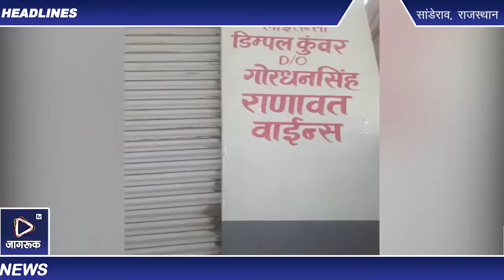चोरों ने शराब की दुकान को बनाया निशाना,ताला तोड़कर शटर उंचा कर गल्ला से पचास हजार रुपए ले भागे।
पुलिस गस्त को धता बताते हुए अज्ञात चोरों ने मंगलवार की रात दो तीन बजे लगभग साण्डेराव-फालना तिराहे पर स्थित एक देशी व अग्रेंजी शराब की दुकान पर अज्ञात चोरों ने शराब की दुकान को निशाना बनाते हुए दुकान का ताला तोड़कर  शटर तोड़ कर अन्दर से गल्ले की पेटी जिसमें दिन भर की बिक्री के लगभग पचास हजार रुपए लेकर फरार हो गएं। चोरी की सूचना के बाद साण्डेराव थानाधिकारी सरजिल मलिक मय पुलिस दल के मौके पर पहुंच स्थिति से अवगत होकर अज्ञात चोरों की तलाश में जुटे हुए हैं।
   प्राप्त जानकारी के अनुसार के साण्डेराव-फालना तिराहे पर देशी व अग्रेंजी शराब की दुकान पर कार्यरत सेल्स मेन बलवीर सिंह ने बताया कि वह पिछले एक सप्ताह से इस दुकान पर कार्यरत हैं तथा रात को अंदर ही सोते हैं।मंगलवार अक्षय तृतीया पर काफी विवाह समारोह होने से दिन भर शराब की अच्छी खासी ग्राहकी हुई रात आठ बजे बाद दुकान पर ताला लगा कर पिछले दरवाजे से अंदर आकर खाना बनाकर रात करीब 10 बजे सो गया तथा 1बजे करीब पानी पेशाब कर फिर सो गया।सुबह उठकर देखा तो शटर का ताला टूटा हुआ तथा शटर को लोहे के सरिए से उंचा किया हुआ था अंदर जाकर देखा तो दिन भर शराब की ग्राहकी के लगभग 50 हजार रुपए से भरा हुआ गल्ला गायब था। बाकी समान व शराब यथावत थें। मैंने अपने सेठ को फोन पर पूरी जानकारी बताई उन्होंने पुलिस को सूचना दी।सुबह थानाधिकारी सरजिल मलिक ने शराब की दुकान के मालिक के समक्ष मौका स्थिति देख कर अज्ञात चोरों की तलाश शुरू कर दी है। इस मामले को लेकर शराब व्यवसायी की और से किसी तरह की रिपोर्ट पुलिस को नहीं दी गई है।